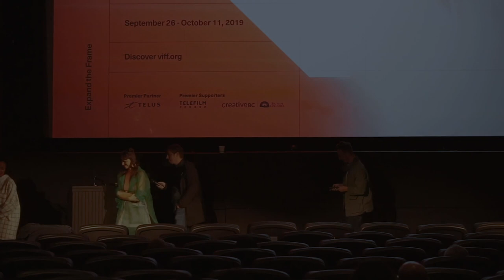Cranks Q&A | VIFF 2019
Cranks Q&A session with director, Ryan Mckenna; producer and designer, Becca Blackwood; and actress, Bahia Watson.

Taking cues (and lifting narration) from "crank" letters written to Winnipeg’s legendary Action Line radio broadcast, Ryan McKenna (Le Coeur de madame Sabali) composes a lustrous city symphony that unfolds through monochromatic tableaux set inside the eccentrically appointed apartments occupied by seemingly decent people with outrageous opinions. Conjuring an ethereal mood while remaining rooted in compassion for its characters, Cranks is a testament to Winnipeg's beguiling, deep-seated weirdness.

Q&A moderated by Dan Karo
Camera and Edit: Cindy Shi